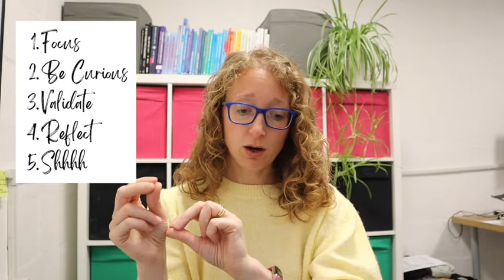Five Steps to Being a Better Listener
In this video, I explore five steps to better listening so that you can ensure that the children and young people in your care feel truly seen and heard.

Use the timestamps or video chapters to jump directly to the bit you want:
00:00 - Introduction
01:00 - Focus
02:20 - Be Curious
06:15 - Validate
08:07 - Reflect
08:52 - Shhhh
11:19 - Summary

Books I’ve written:
How to Support Your Autistic Child with Food, Eating and Mealtimes
Things I Got Wrong So You Don’t Have